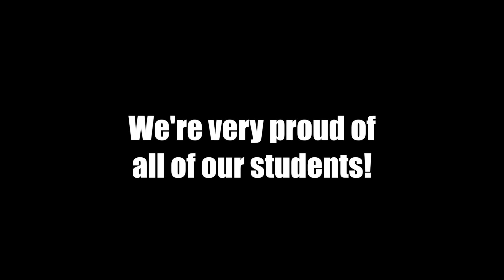Student Activities: Fall 2018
We have some active, talented, and passionate students! Here are some of them in action this fall season!